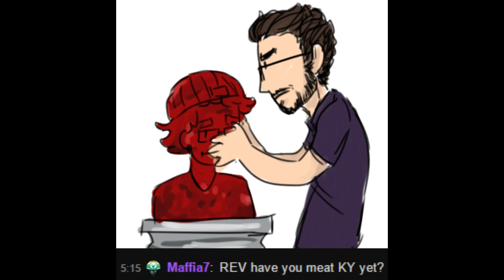[Vinesauce] KY - MegaSphere (Part 1)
In this stream, we check out the gorgeous sci-fi shooter, MegaSphere.